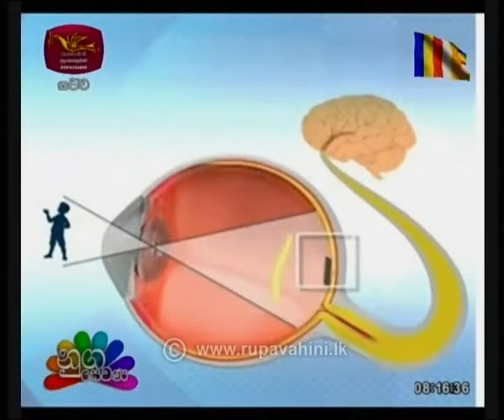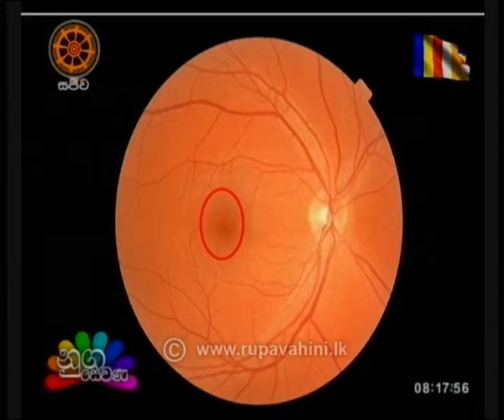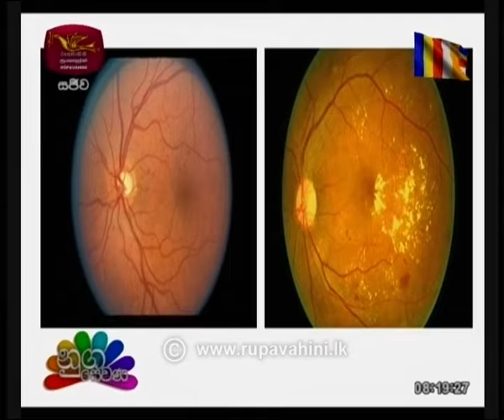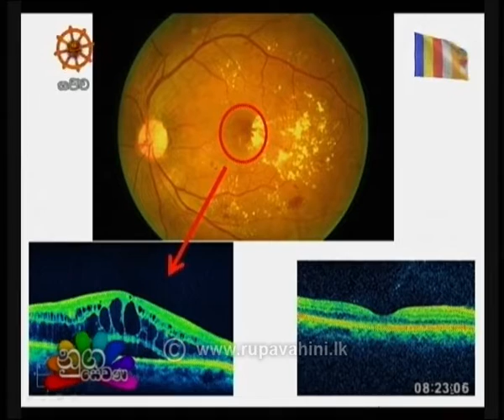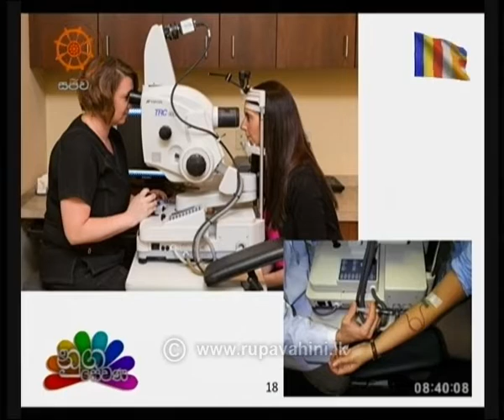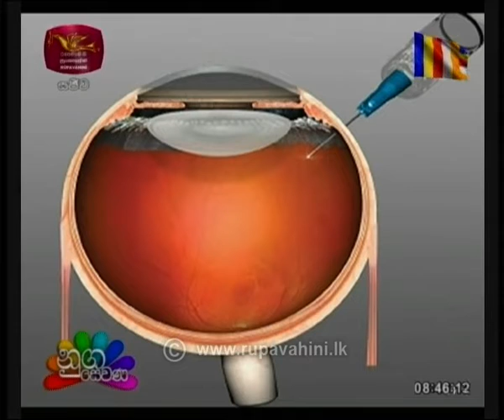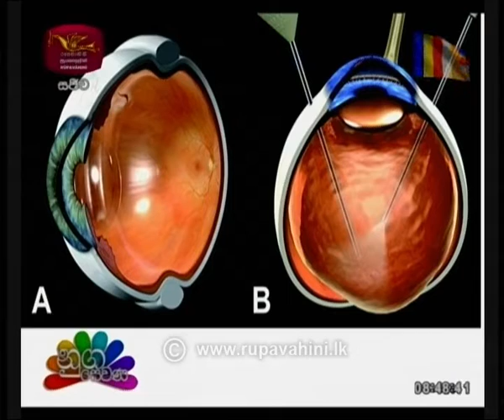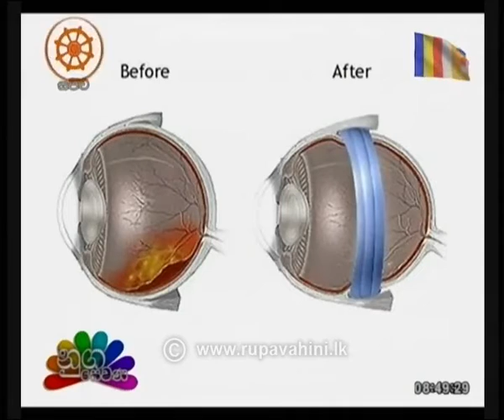Nugasewana Clinic 2019-05-21 | Rupavahini